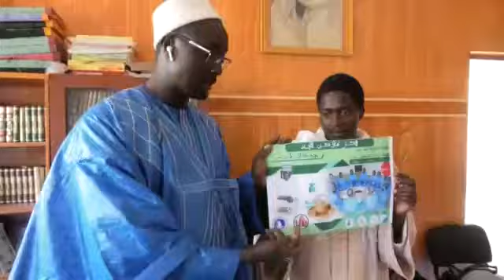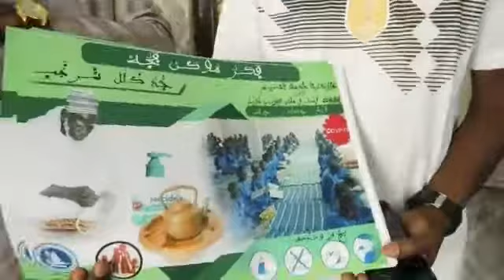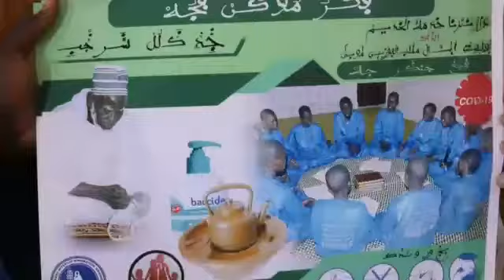Mam bara mb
Vidéo de Gueye Moustapha